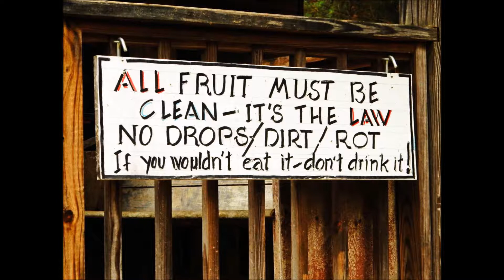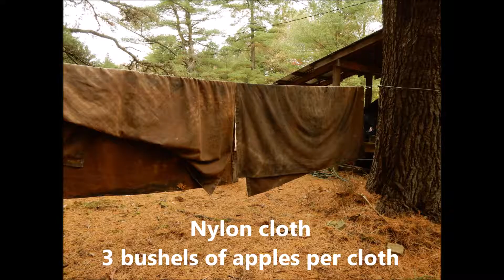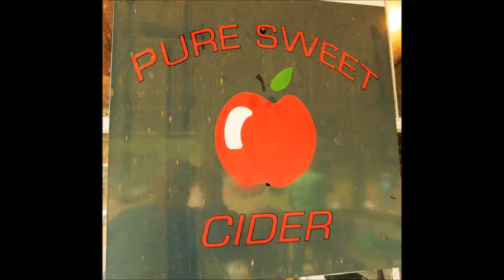CiderPressDeckerValley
This is a trip to Decker Valley in Potter Township in an area called the Seven Mountains of Pennsylvania to a over 50 year old family cider press.  See how cider is made an old fashion way with a press that manufacture between 1860 and 1880.